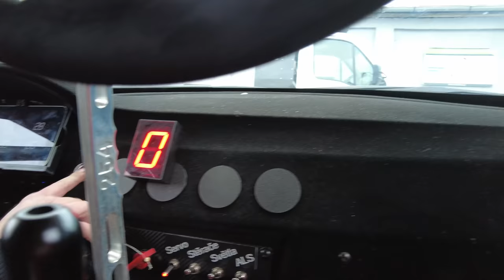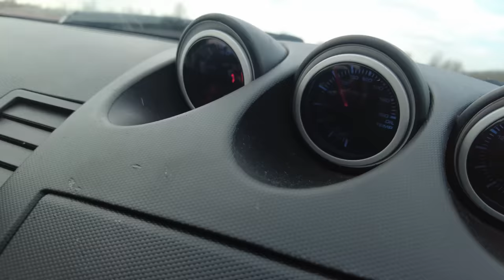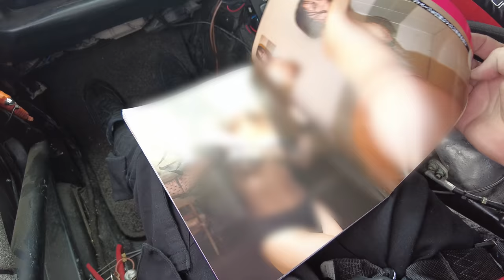Drifty v Hradci | Rozbil jsem Zetko! | E46 2JZ?! 🔥